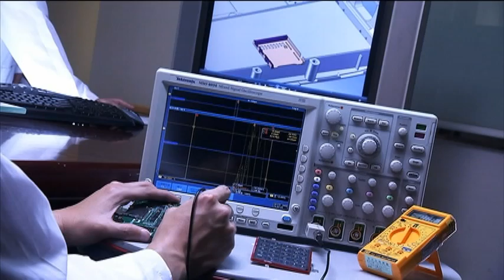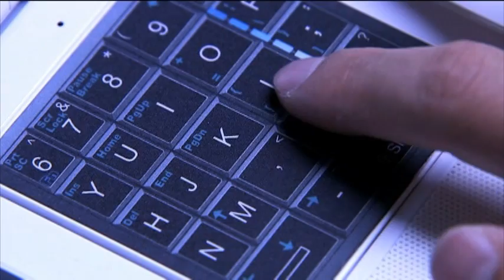I invented Noahpad UMPC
The CEO of E-LEAD Electronic Co.,LTD, Stephen Chen, who has invented Noahpad UMPC, showed his point of view and perspective in the video.